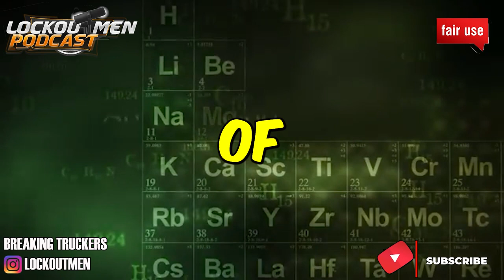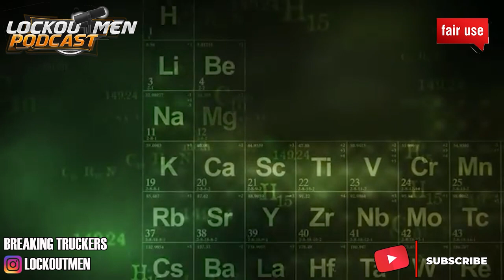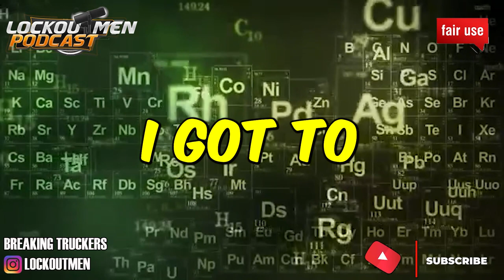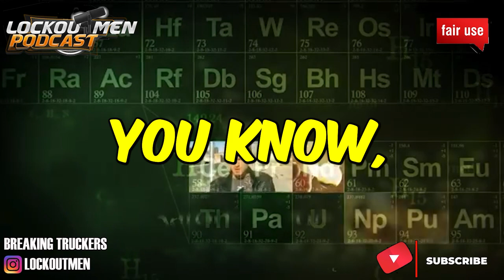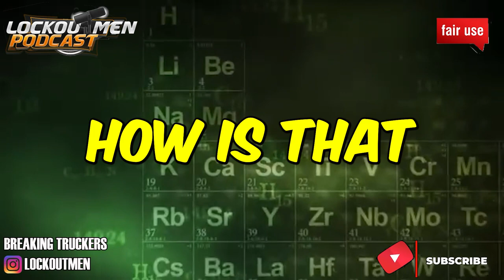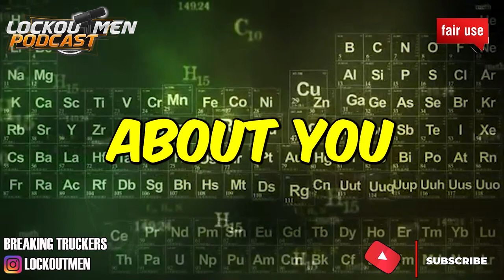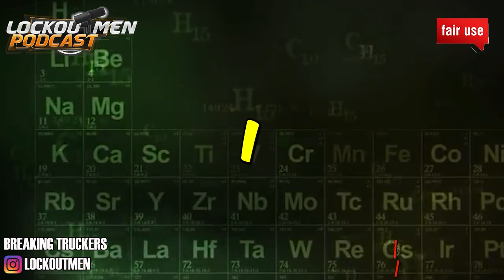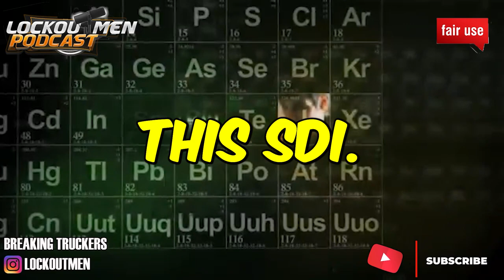Popular TicTok ADULT ACTRESS BREAKS DOWN Crying After CATCHING! | The Recruiter Call Channel ☎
In Today’s Episode: Adult Actress BREAKS DOWN Crying After CATCHING!

If you enjoyed this video, please...